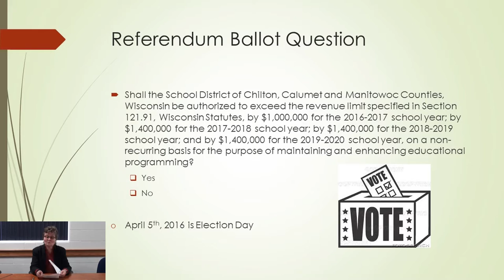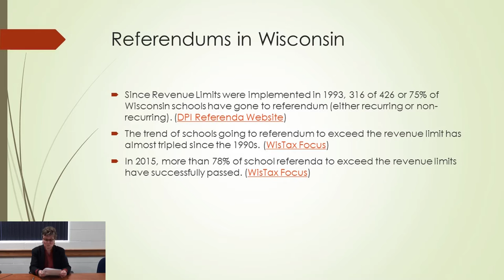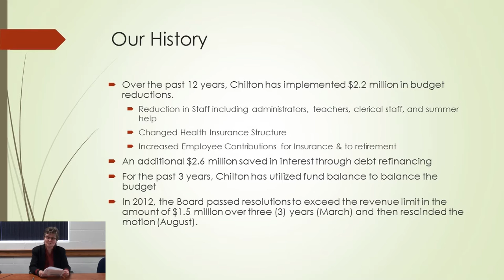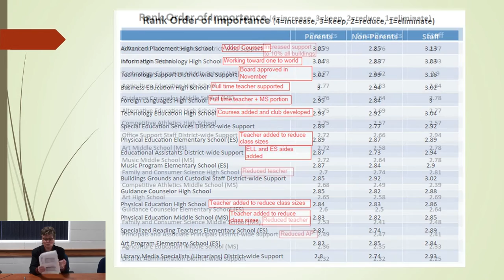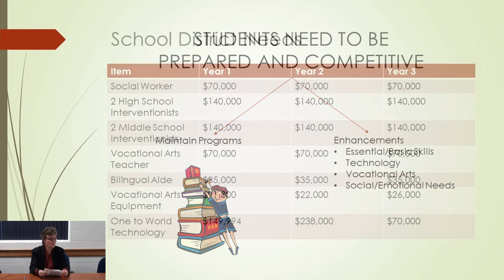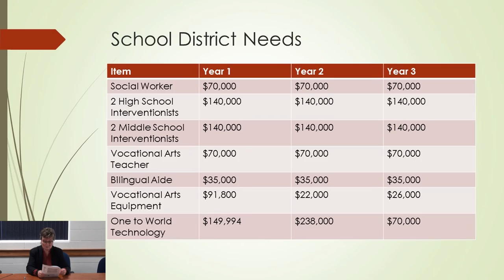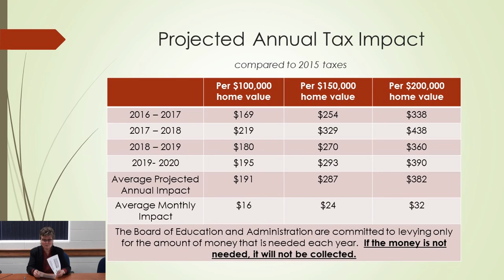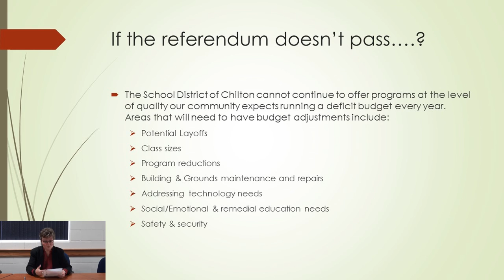Chilton Public Schools Referendum